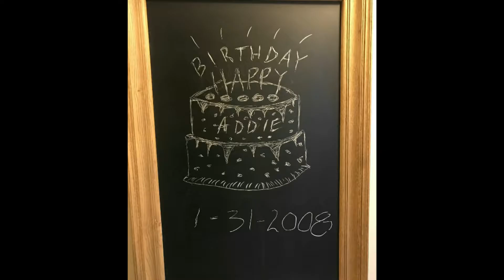Addie's Birthday Concert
Addie's special birthday weekend with Jacob Sartorius, friends and family.